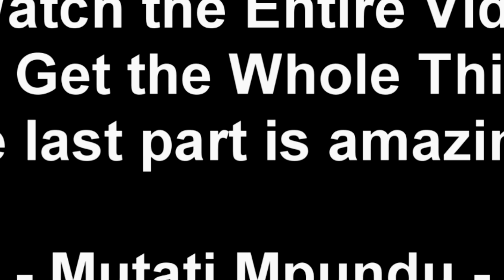; HH Killed Michael Sata Says Certain Pastor (Watch This)